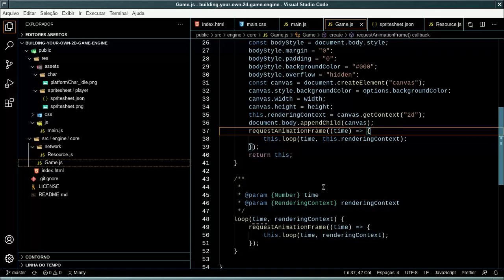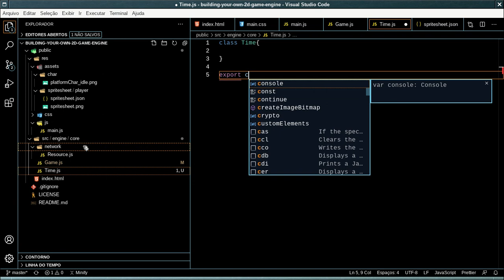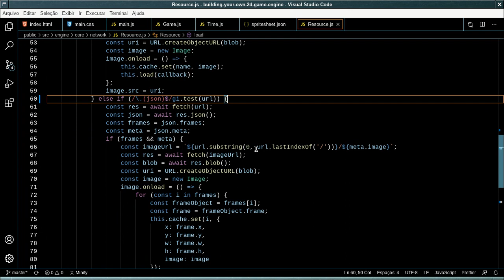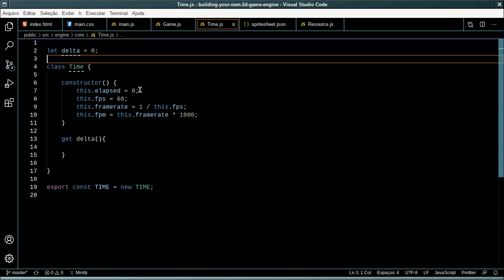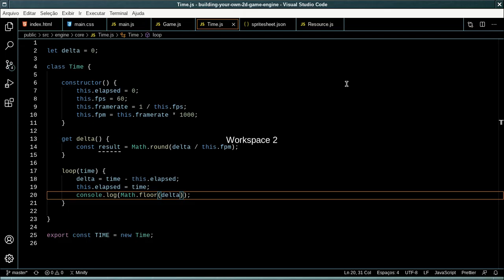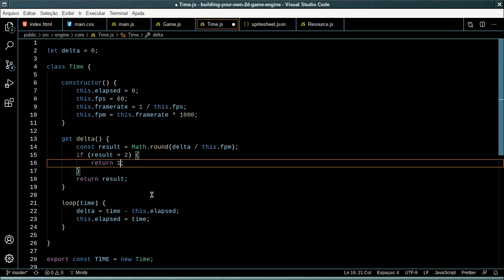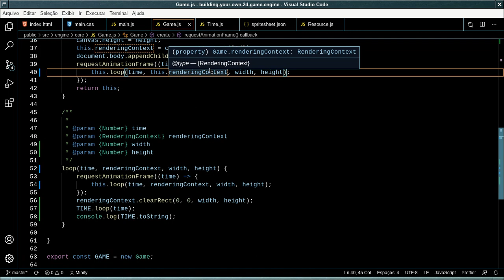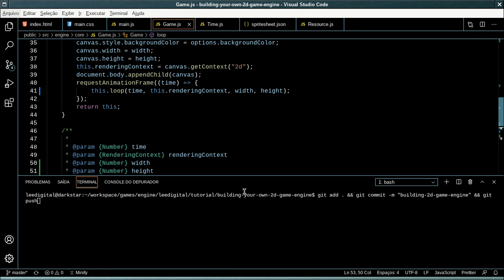Building Your Own 2d Game Engine - Video 5 - Time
Esse é mais um vídeo da série de vídeos em que mostro como você pode criar a sua própria game engine 2d em JavaScript puro sem qualquer biblioteca de terceiros... :-)